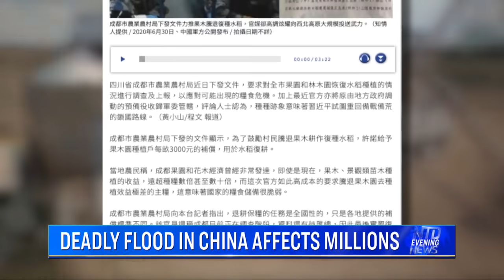Deadly Flood In China Affects Millions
Heavy flooding continues across China, putting into question the safety of reservoirs and China's grain supplies.